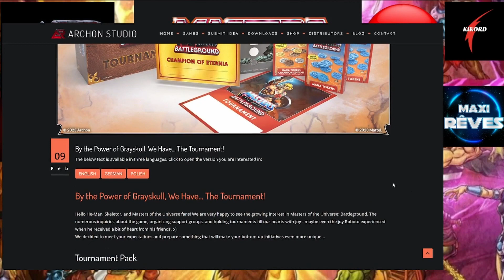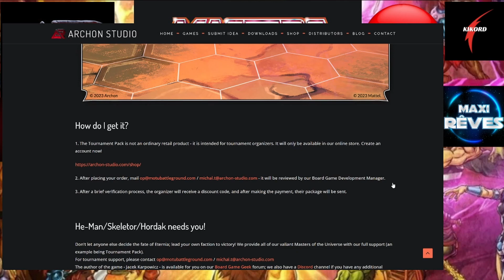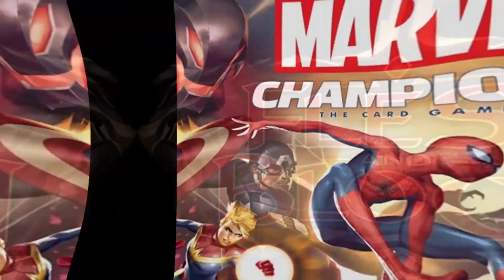Maser of the Universe Battlegrounds : les dernières infos (phase 4 et Pack de Tournoi )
Les dernières infos pour le  jeu Masters of the Universe Battlegrounds d'Archon Studio.
On rappelle que ce jeu est distribué en France par Légion Distribution.

Torek Wargame Accessories :
Bénéficiez de 10 % avec le code KIKORD10